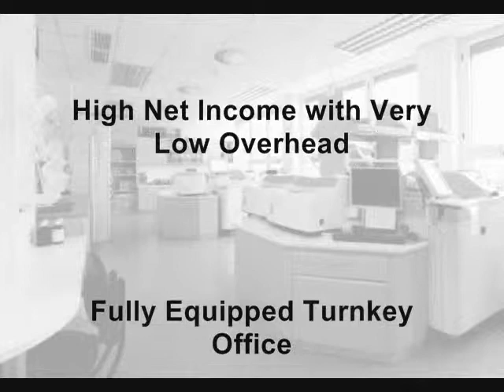Medical Practice Sales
Listing from California medical practice sales broker of a primary care and geriatric care medical practice for sale.  Established 30 years, providing high quality care.  Gross collections of ~$780,000 with very low overhead.  Operation is run very efficiently.  High net income opportunity.  Focus on geriatrics.  Medical practice financing available.